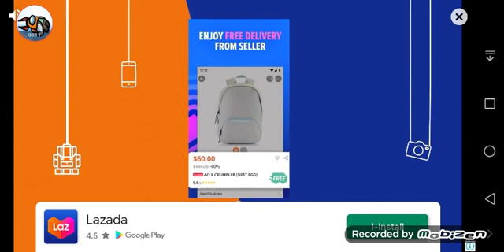BUSSID:ALPS The bus Inc AdiPutro JB3 UHD Volvo B11R By HZN Skins and Liveries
Skin by Johachim Hizon
Mod by MD Creation and ZTOM